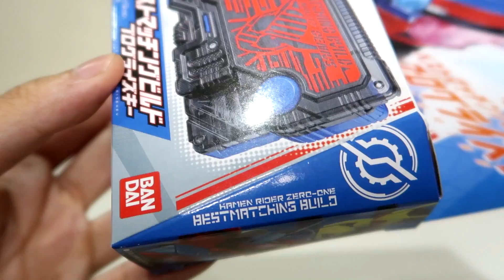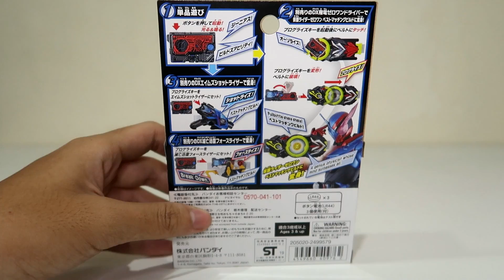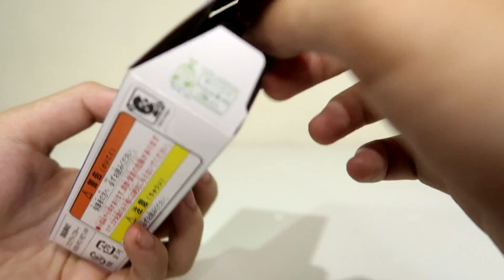[Le-view #80] DX BESTMATCHING BUILD PROGRISE KEY Kamen Rider Zero-One RTV